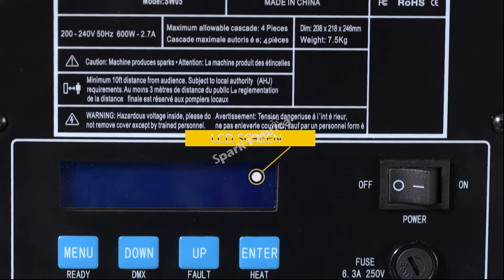SPARK MACHINE. STAGE EQUIPMENT. WONDERFUL EFFECT. SPARK JET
SPARK FABRICA,SPARK JET